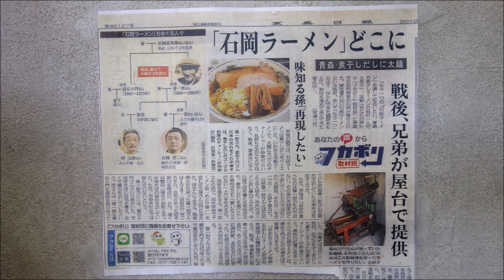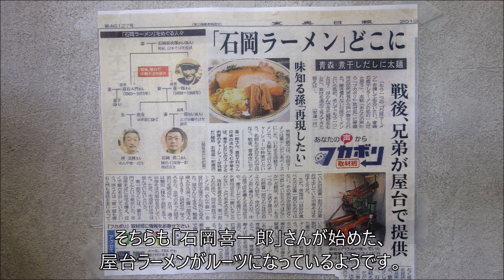【青森ラーメン】「支那そば いしおか」チャーシュー麺【屋台がルーツ！】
今回は「支那そば いしおか」さんへ伺って見ました。
お店は祖父の「石岡喜一郎」さんが始めた屋台ラーメンがルーツ。
この日は「チャーシュー麺」(1,000円)にして見ました。

突然の訪問にも拘らず動画撮影とYoutubeへの投稿、快諾して頂いて有り難う御座いました！
(※動画撮影とYoutubeへの動画投稿の許可は頂いています※)

「支那そば いしおか」
住所：青森市緑3丁目8-8
営業：11:00～14:45(土日は07:30～10:00 11:00～14:45
定休：月曜日

(お店に対する誹謗中傷的なコメントやアンチコメントはお控え下さい)

詳しいお店の場所は「青麺記 新・青森ラーメンマップ」のリンクから参照して下さい。